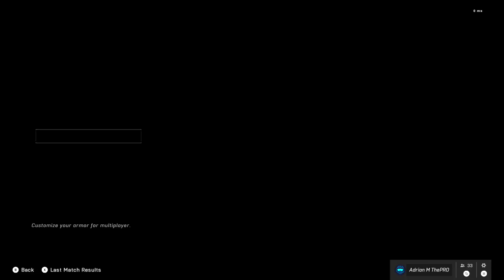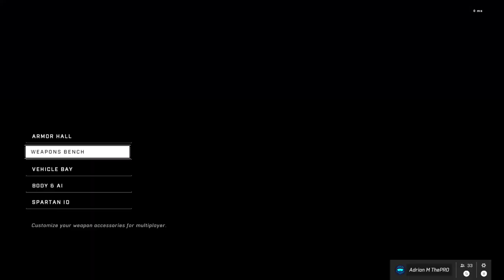Halo Infinite Ranked Arena no commentary - 24/7 Video Game - 247VIDEOGAME.COM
24/7 Video Game - All of the best video games all of the time.  Watch no commentary gaming videos live on Twitch or on demand on Youtube.

• Social Media/Follow